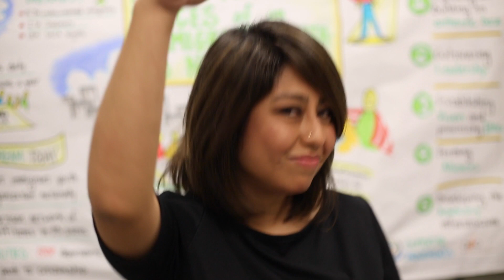Dream Voter: Turn out for what Cristina Jimenez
When you go to the polls on November 4th, your vote will make a difference for Dreamers and all immigrant families.

When you go to the polls this fall, be a voice for Dreamers and their families. Use the power of your vote to represent the millions of mothers, fathers, sisters, brothers, and neighbors.